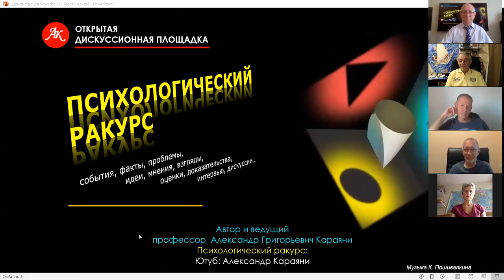Эфир с Александром Караяни от 05.08.2020 года. Хасай Алиев. Метод Ключ.